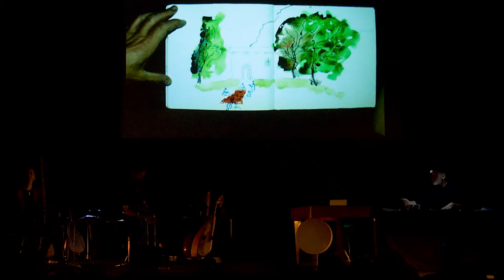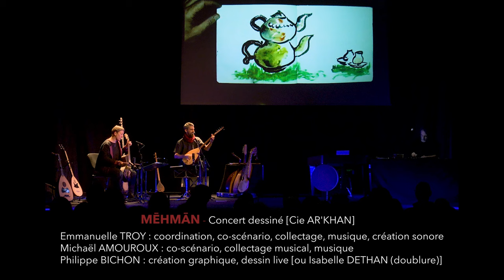MĒHMĀN - Concert dessiné [Cie AR'KHAN] - Teaser création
MĒHMĀN
Enregistré lors de la création, Le Rocher de Palmer (33 CENON) le 8/12/2023

Des Balkans à l’Afghanistan en passant par la Route de la soie, un dialogue inédit entre musiques traditionnelles réinventées, dessins et bande-son (lectures & témoignages). Il y est question d’itinéraires, d’hospitalité, de rencontres ou de confrontations entre ceux qui posent le pied en terre étrangère, de leur plein gré ou par obligation, et ceux qui vivent là. Plus de 15 instruments rares, d’univers vocaux et de langues (ouïghour, albanais, kurde, ukrainien, rromani, kirghiz , persan…), une exploration sensible, musicale et visuelle, à hauteur d'humanité.

Emmanuelle TROY : coordination, co-scénario, collectage, musique, création sonore
Michaël AMOUROUX : co-scénario, collectage musical, musique
Philippe BICHON : création graphique, dessin live [ou Isabelle DETHAN (doublure)]

Avec : Pauline MASSON / Frédéric VERN : regard extérieur
J.Charles SÉOSSE, Virginie PERRET : co-scénario, dramaturgie
Elise CARON, Olivia LANCELOT, Virginie PERRET, Sidra A, Sakhi HASSANI, Olivier KA, Mukaddas MIJIT : lectures et témoignages voix off
Frédéric CAZAUX, Lucas DEMUYNCK : assistance création sonore, J.Christophe ROBERT : création lumière, Tâm PEEL : création son, Delphine GENNA / Elina BANZET / L'Atelier Acoustique / Béatrice KEUSSEYAN : accompagnement Production – Administration

Réalisation : Grégory PÉRIAT - "Image et action" * - (captation & montage vidéo), Bertrand AMABLE (captation sonore & mixage), assistés d’Emmanuelle TROY

Parmi les autres voix) : Humayoun IBRAHIMI, Adama KAMAGATE, Yvon TROY, Catherine TROY, Berti TURSUN, Benjamin IVANOFF, Aida NOSRAT (…)
MERCI AUX NOMBREUX PARTENAIRES ET SOUTIENS QUI ONT RENDU POSSIBLE CETTE AVENTURE !

©AR'KHAN 2024